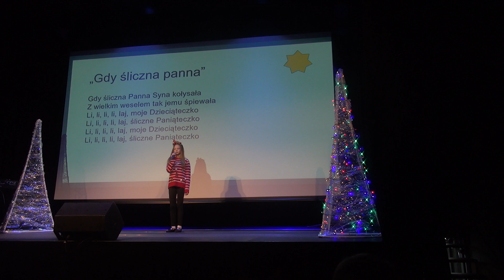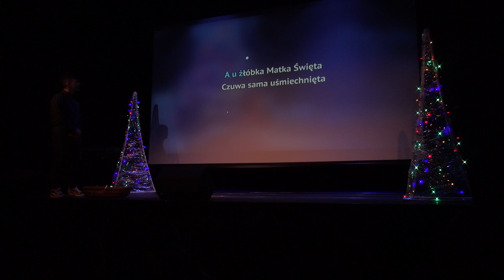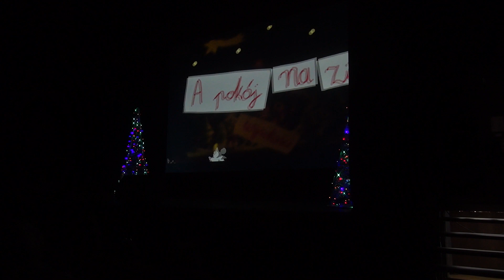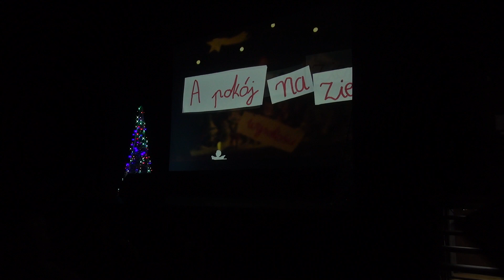Spotkanie "Hej, kolęda" - PMDK w Lubartowie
21 grudnia społeczność PMDK spotkała się na wspólnym kolędowaniu. Nauczyciele pracowni muzycznej - pani Dominika Kłębukowska-Wąchocka i pan Piotr Grymuza przygotowali najpopularniejsze kolędy i pastorałki, które zgromadzeni zaśpiewali na scenie i na widowni, w które włączyli się nie tylko wychowankowie pracowni muzycznej, ale także plastycznej, tanecznej i teatralno-medialnej oraz rodzice.
Na zakończenie miał miejsce premierowy pokaz filmu "Przybieżeli do Betlejem", w którym zaśpiewali podopieczni pani Dominiki Kłębukowskiej-Wąchockiej (Zofia Kawiak, Julia Kowalczyk, Lena Krakowiak, Wiktoria Ozon, Amelia Robak i Seweryn Iwan). Animacja poklatkowa została zrealizowana przez Kino Bambino (Wiktora Drąg, Zofia Dybała, Antoni Wąchocki, Rafał Iwanek, Mateusz Radomski, Kacper Niećko, Florian Belniak, Gabriel Dejko, Agnieszka Pietruszka, Judyta Pomorska, Alicja Zdunek, Szymon Pietruszka, Dominika Wągrodna), pod kierunkiem pani Urszuli Bednarczyk.
 Filmowanie: Gabriel Dejko, Mateusz Radomski/ Kino Bambino PMDK
Montaż: Florian Belniak / Kino Bambino PMDK